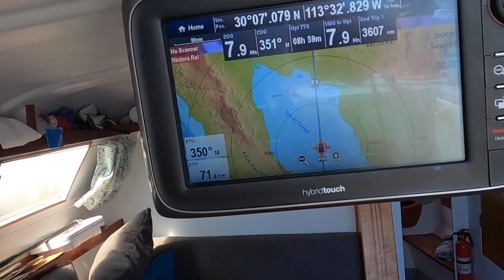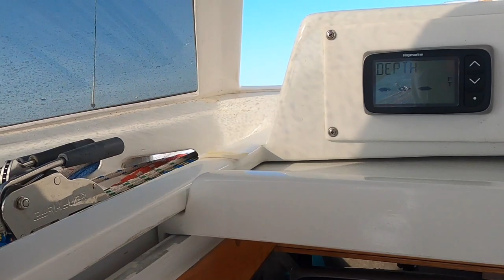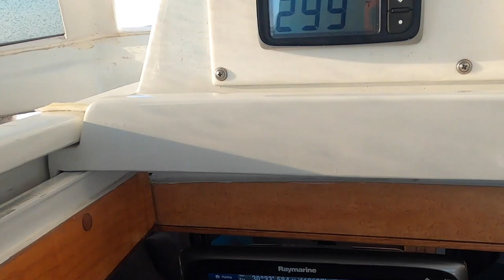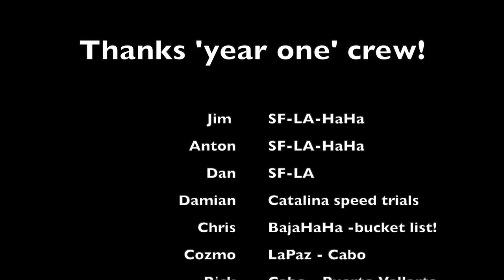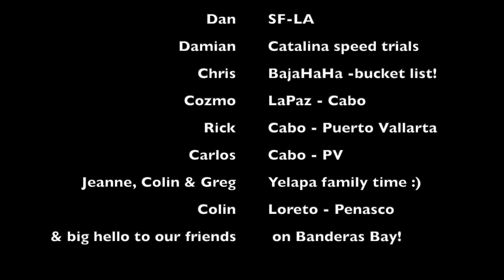Exploring Isla Garda's Bahia Refugio & sailing to Puerto Penasco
Here's part four of four sharing our three week September trip in the Sea of Cortez aboard Ravenswing, the Farrier 39 trimaran. Check out the seals, and just barely fitting in the travelift at the end. Enjoy!